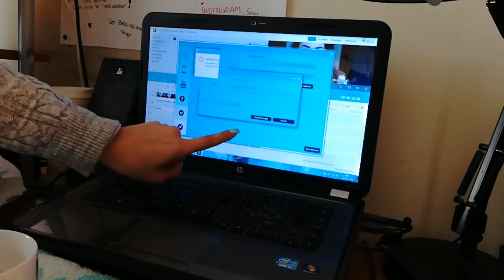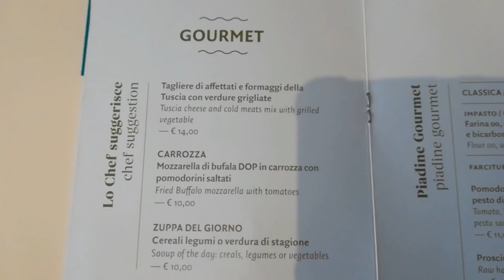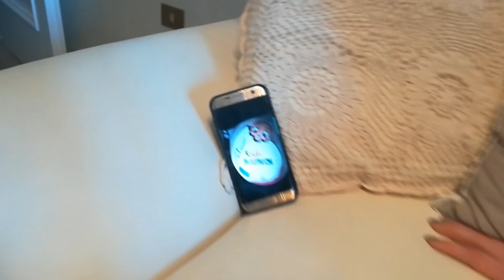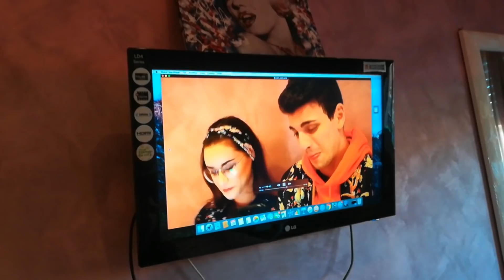NON CI POSSO CREDERE!! - Weekly Vlog #2